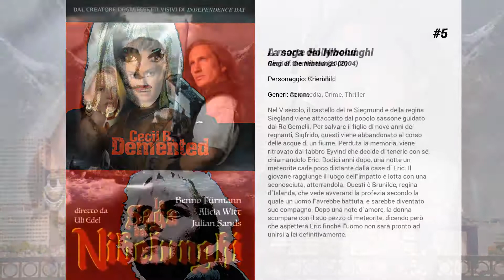I migliori film di Alicia Witt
15. Four Rooms
Quattro camere, quattro episodi comico-grotteschi tenuti insieme da un luogo (il Mon Signor, vecchio albergo di Los Angeles), un tempo (la notte di San Silvestro) e un fattorino (T. Roth). 1) "Strano intruglio" di A. Anders: una squadra di streghe cerca sperma fresco per evocare la loro dea; 2) "L'uomo sbagliato" di A. Rockwell: una coppia sadomaso coinvolge il fattorino d'albergo nei suoi esercizi; 3) "I cattivi" di R. Rodriguez: due bambini burrascosi si ribellano al baby-sitter, scoprono un cadavere, incendiano la stanza; 4) "L'uomo di Hollywood" di Q. Tarantino: un attore scommette che riuscirà ad accendere uno Zippo dieci volte di seguito, vincerà una Chevrolet del '64 e salverà il proprio mignolo. Bischerrima scemenza e colluvie di sciocchezze comicarole, non priva di volgarità né di turpiloquio. Si va dal pessimo al mediocre. Il meglio del film è nel cartoon d'avvio, veicolo dei titoli di testa. Colonna sonora dei Combustible Edison.

14. La lista dei desideri
Isobel è pronta a passare un Natale magico e indimenticabile in un cottage fra i boschi innevati insieme al suo fidanzato, ma quando quest'ultimo sparisce senza spiegazioni, la donna dovrà rivedere i suoi piani

13. Amore sotto il vischio

12. Natale & altri equivoci
Alice è agitata per l'imminente incontro con i suoi futuri suoceri. Il viaggio ricco di imprevisti, fra bagagli smarriti e cellulari non funzionanti, renderà il suo Natale ancora più rocambolesco.

11. Two weeks notice - Due settimane per innamorarsi
George, capo di un'importante società immobiliare di New York, è un milionario dongiovanni; in cerca di un legale, assume Lucy, brillante avvocato ambientalista, e la delega a gestire un ingente quantitativo di fondi destinati alla beneficenza. Il rapporto tra i due diventa però ben presto qualcosa di più di una banale relazione di lavoro, pur rimanendo nei confini di una amicizia complice. Quando Lucy decide di licenziarsi, ed il suo posto viene preso da una giovane disinibita, George si rende conto di quel che realmente prova per lei; e forse, i due sono ancora in tempo per ricominciare.

10. Litigi d'amore
Terry Wolfmeyer vive una vita tranquilla in un paese di provincia, quando all'improvviso, dopo l'abbandono del marito, si ritrova sola a gestire le personalità vivaci delle quattro figlie. Sola e rabbiosa, trova sostegno nell'alcool e nel vicino di casa Denny, ex giocatore di baseball ed ora DJ radiofonico. Denny diventa una parte importante nella vita della famiglia Wolfmeyer.

9. Cowgirls n' Angels
Ida, ragazzina esuberante e ribelle, sogna di ritrovare un giorno suo padre, un campione di rodeo di cui la madre ha sempre taciuto l'identità. Durante un rodeo locale, incontra le Sweethearts, una squadra di giovani cavallerizze allenate dal leggendario cowboy Terrence Parker. Scoprendo che Ida è la nipote di un suo carissimo amico scomparso anni prima, Terrence decide di aiutarla nella sua ricerca e le permette di unirsi alle sue ragazze. Durante gli spostamenti, Ida scopre la sua nascosta passione per i cavalli e ridefinisce i sogni della sua vita.

8. Dune
Nell'anno 10191 l'Imperatore delle Galassie destina il desertico pianeta Dune abitato dal popolo dei Fremen e ambito dai rapaci Hakkonen perché vi si trova la "spezia", alimento che conferisce poteri preternaturali alla famiglia degli Atreides. Paul, ultimo erede con la madre Ramallo, insegna ai Fremen l'arte del combattimento per opporsi agli Hakkonen.

7. La storia di Ruth - Donna americana

6. A morte Hollywood

5. La saga dei Nibelunghi
Nel V secolo, il castello del re Siegmund e della regina Siegland viene attaccatto dal popolo sassone guidato dai Re Gemelli. Per salvare il figlio di nove anni dei regnanti, Sigfrido, questi viene abbandonato al corso delle acque di un fiume. Perduta la memoria, viene ritrovato dal fabbro Eyvind che decide di tenerlo con sé, chiamandolo Eric. Dodici anni dopo, una notte un meteorite cade poco distante dalla case di Eric. Il giovane raggiunge il luogo dell'impatto e lotta con una sconosciuta, atterrandola. Questi è Brunilde, regina d'Islanda, che vede avverarsi la profezia secondo la quale un uomo l'avrebbe battuta, e sarebbe diventato suo compagno. Dopo una note d'amore, la donna scompare con il suo pezzo di meteorite, dicendo però che aspetterà Eric finché l'uomo non sarà pronto ad unirsi a lei definitivamente.

4. A Madea Christmas

3. L'ultima vacanza
Georgia Byrd è una dipendente dei grandi magazzini diretti dal magnate Matthew Kragen, che vive una vita insignificante e coronata solo da...